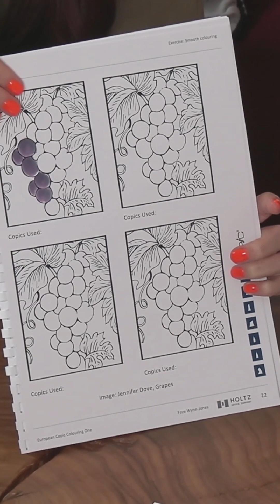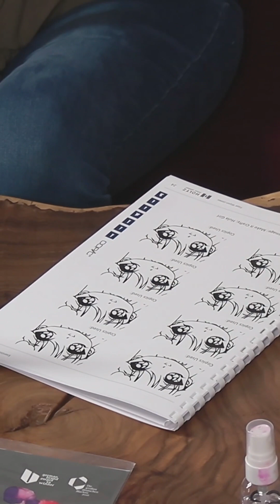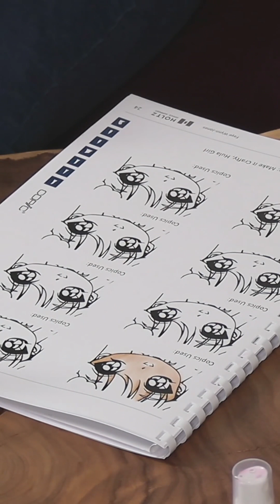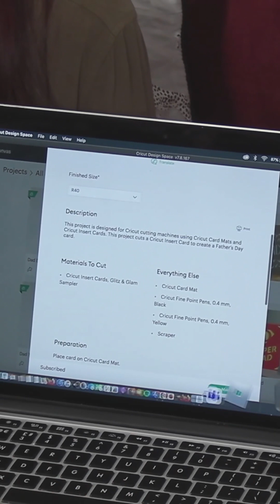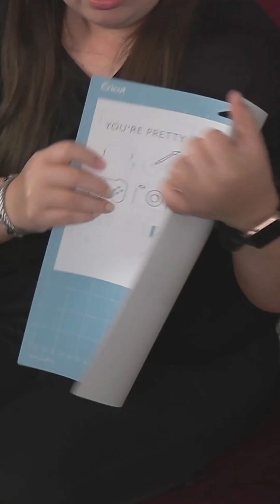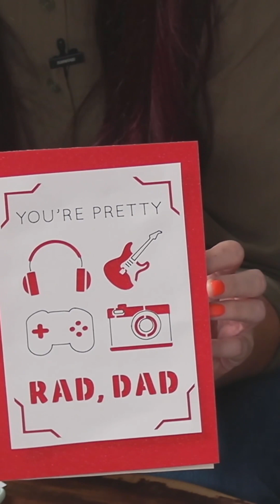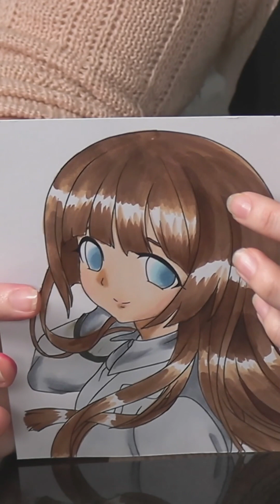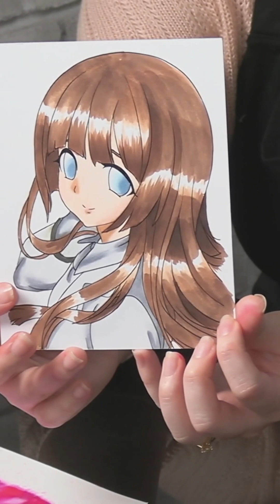Get crafty this Stationery Week!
Put your creative hat on! Learn the basics & 101 of sketching & coloring with Copic markers, and how to DIY personalized greeting cards, t-shirts, and more with the ultimate cutting machine – Cricut.